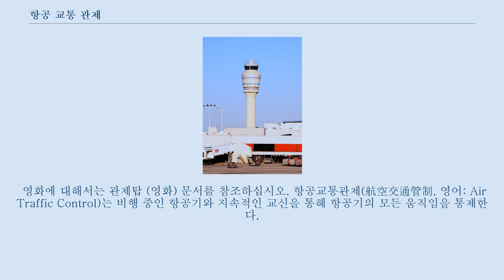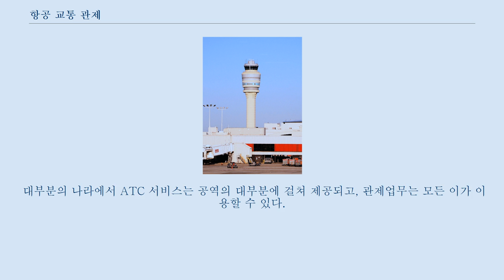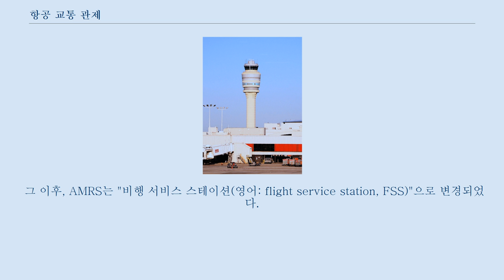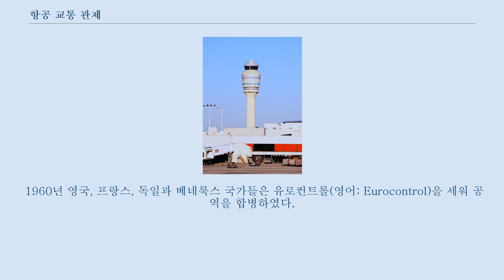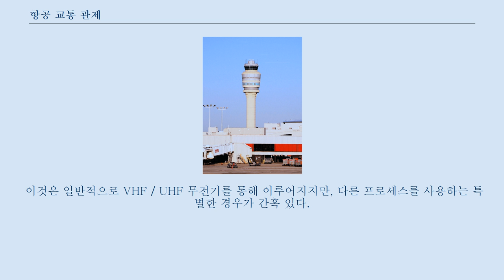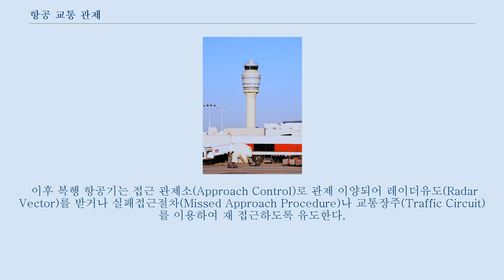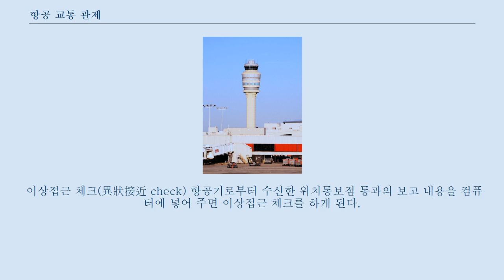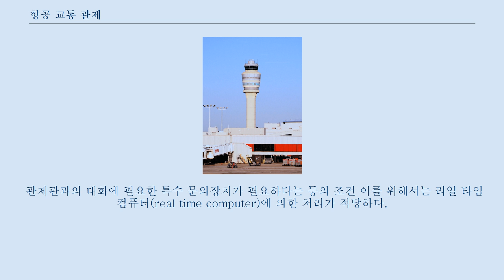항공 교통 관제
관제탑은 여기로 연결됩니다.
 영화에 대해서는 관제탑 (영화) 문서를 참조하십시오. 항공교통관제(航空交通管制, 영어: Air Traffic Control)는 비행 중인 항공기와 지속적인 교신을 통해 항공기의 모든 움직임을 통제한다.
 항공교통관제업무에는 항공기 간의 충돌 및 장애물과의 충돌을 방지, 항공교통의 질서있는 흐름을 유지 및 촉진, 항공기의 효율적 운항을 위한 정보 제공, 수색 및 구조업무가 있다.
 일부 국가에서는(미합중국, 브라질 등) 항공 교통 관제가 보안 또는 국방의 역할을 수행하기도 한다.
 미국 조지아주 애틀랜타에 있는 하츠필드잭슨 국제공항의 관제탑 두 비행기의 충돌을 막게 도와주는 행위를 분리라고 한다.
 이것은 두 비행기가 측면, 대각, 옆면에서 충돌하는 것을 예방하는 행위이다.
 요즘 신형비행기들은 항공 교통 관제 타워의 지시와 명령을 더 쉽게 따르기 위해 충돌 방지 시스템이란 장치를 달고 나온다.
 항공 교통 관제 타워는 비행기들의 충돌을 막는 일 외에 파일럿들에게 정보를 주거나, 날씨나 네비게이션 정보를 주기도 한다.
 대부분의 나라에서 ATC 서비스는 공역의 대부분에 걸쳐 제공되고, 관제업무는 모든 이가 이용할 수 있다.
 컨트롤러가 일부 또는 모든 항공기 분리에 대한 명령을 내릴 경우의 상공을 '관제공역'이라고 한다.
 이는 관제사의 제한을 받고 있지 않은 '비관제공역'과 상반되는 뜻이다.
 항공기의 비행방식과 공역의 등급에 따라 제공되는 항공교통업무가 다르다.
 항공 교통 관제는 주로 영어나 관제탑이 있는 나라의 언어로 진행된다.
 관제탑이 있는 지역의 언어가 사용되지만, 관제탑 직원은 반드시 영어를 할 줄 알아야 한다.
 1920년 2월 25일, 런던의 크로이던 공항은 세계에서 첫번째로 항공 교통 관제를 선보인 공항이다.
 최초의 비행장 관제탑은 네 벽에 창문이 달린 15 ft (4.6 m) 높이의 목조 오두막이었으며 파일럿에게 기본적인 교통, 날씨, 위치 정보를 제공하였다.
 1922년 제 1차 세계 대전 후 정찰기의 움직임을 감시 및 추적하기 위해 군대에서 개발한 기술을 미국의 우체국이 이용하기 시작하면서 첫번째 "항공 우편 라디오국(영어: air mail radio stations, AMRS)"이 만들어졌다.
 그 이후, AMRS는 "비행 서비스 스테이션(영어: flight service station, FSS)"으로 변경되었다.
 오늘날의 FSS는 다량의 비행 관련 정보 서비스를 파일럿에게 제공하며, ATC로부터 온 제어 명령을 중계한다.
 1930년 클리블랜드에서 특정 공항의 이착륙과 지상 이동을 규제하는 최초의 공항 교통 관제탑이 개시되었다.
 1935년 출발지와 목적지 사이의 항공기 이동을 관리하는 최초의 항공로 교통 관제 센터가 뉴저지 주의 뉴아크에 설립된 후, 1936년 시카고와 클리블랜드에도 세워졌다.
 1950년대 대규모 공항 주변의 혼잡한 공역을 감시 및 제어하기 위해 레이더가 도입된 진입 및 출발 제어 시설이 생겼다.
 1956년, 탑승자 128명 전원이 사망한 그랜드 캐니언 공중 추돌 사고 이후 1958년 미국 연방항공청(영어: Federal Aviation Administration, FAA)은 미국의 항공 교통 책임을 부여받았고 그 후 다른 국가들도 뒤따랐다.
 1960년 영국, 프랑스, 독일과 베네룩스 국가들은 유로컨트롤(영어: Eurocontrol)을 세워 공역을 합병하였다.
 1972년 유로컨트롤에 의해 설립된 벨기에, 룩셈부르크, 네덜란드, 북서독을 아우르는 "마스트리흐트 상부 지역 컨트롤 센터(영어: Maastricht Upper Area Control Centre, MUAC)"는 국가간 관제관들의 공동 관리를 시도한 최초의 센터로 현재까지도 유일하다.
 2001년 EU는 효율성의 향상과 규모의 경제를 바라며 "Single European Sky"를 지향하기 시작했다.